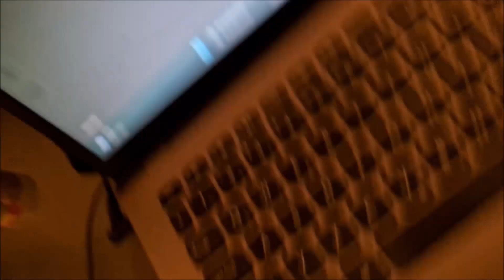Krdo divljih svinja s mladuncima prelazi prometnicu na samom ulazu u Lovran